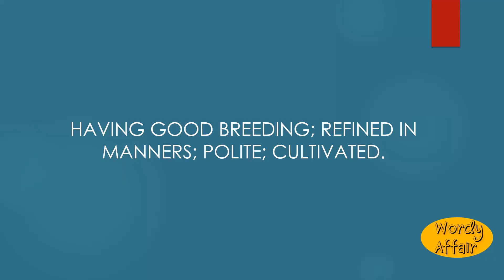Well bred Meaning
Having good breeding; refined in manners; polite; cultivated.

In this video, you will learn ""Well-bred"" Meaning and pronunciation in English.

Wordy Affair